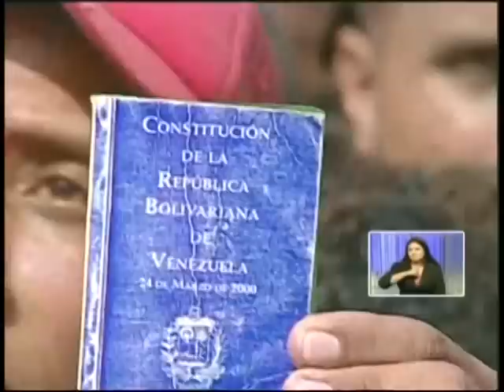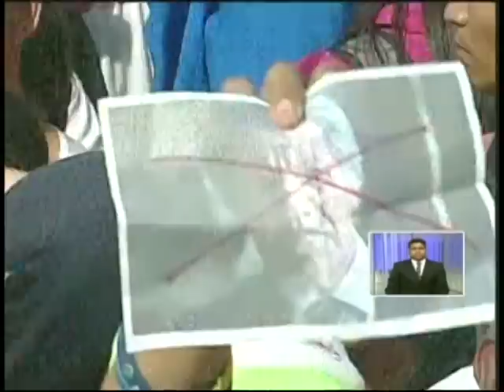Presidente Maduro recibe en Miraflores la Marcha de la Juventud, 1 de junio de 2016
Acto completo.